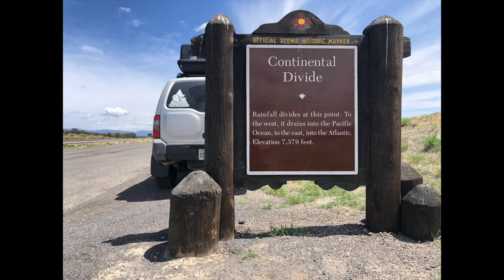A good "problem" to have.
I only added this video here because I have not experimented with YouTube Shorts.  I added this to TikTok and Instagram.  I may learn the "shorts" one day...

I will touch on many personal aspects of my life.  The premier video touched on the changes in my life beginning in 2020.  For all practical purposes, I lost my home; being forced to sell and split equity with CA: my ex. I have downsized from a 2,300 sq. ft. house to a bedroom and a shared bath.  I am "just this side of homeless."  There it is!

I will be documenting a do it yourself ( DIY ) project getting my 2004 xTerra outfitted for extended travel.  As I travel throughout the country, I will touch on the historical significance of the locations that I am able to visit.  I will be building my network of contacts and sharing similar experiences as often as I can.  These videos will both educate and inform; and I hope they will be entertaining as well.

Video intro thanks to placeit.net by envato